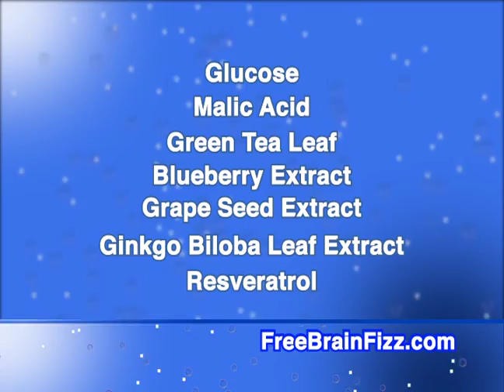BrainFizz 120 sec